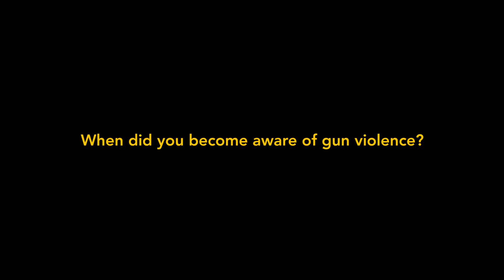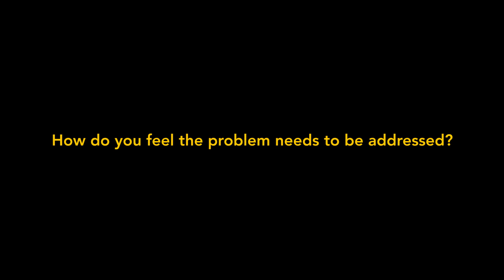Voices Against Gun Violence – Pamela Hester Jones’ Story